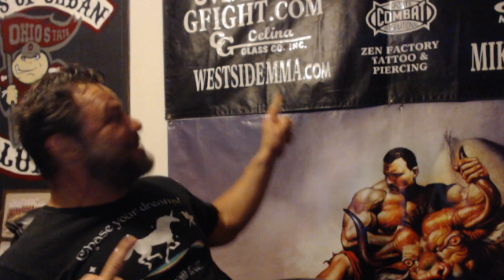#2 Turkey Day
Holiday addition!
revolution-
nuts advertising
mercer county
my thoughts on holidays
thank yous
UFC Stories
bad monday wwwd
poem